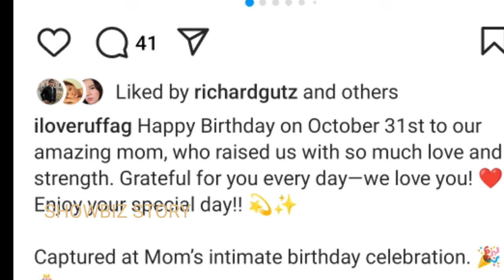ANNABELLE RAMA BIRTHDAY CELEBRATION!